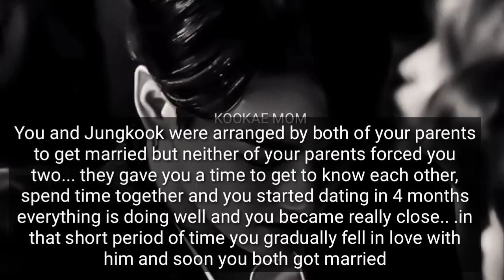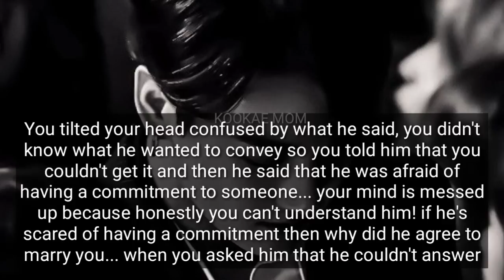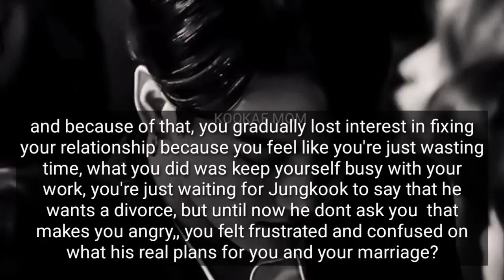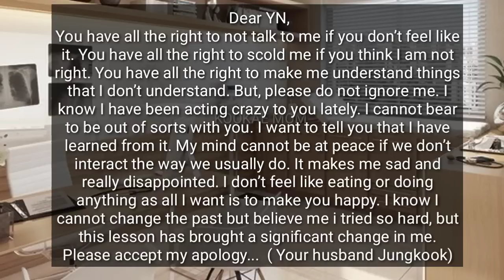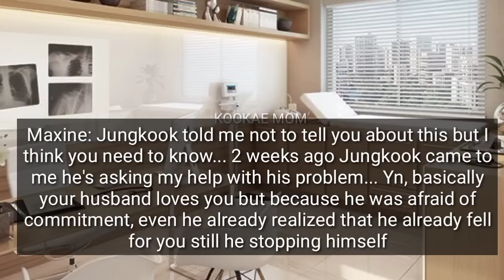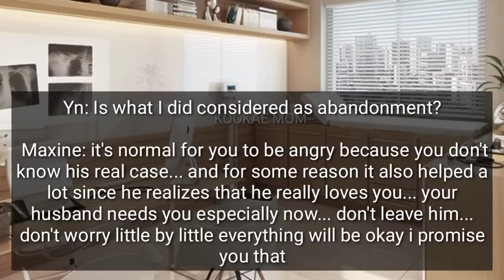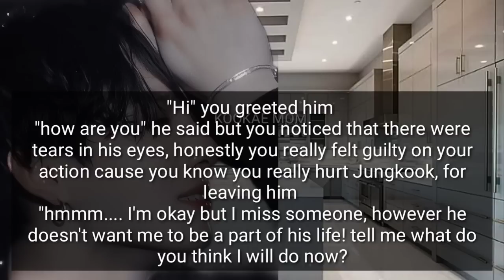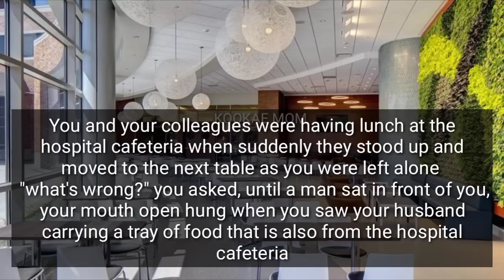Arranged Marriage to the Guy Who is Afraid of Commitment|• Jungkook oneshot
Your husband is sweet and caring so you though everything is okay until you found out that he's not ready to have a commitment with you

•Ido not own anything except the storyline